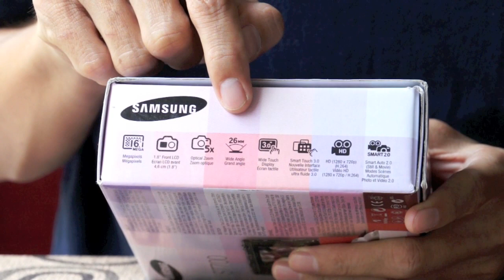Tinhte.vn - Trên tay Samsung ST700